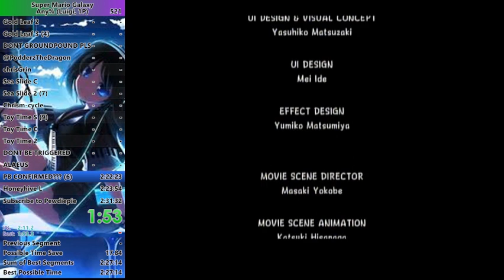SMG any% Luigi in 2:31:32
Amazing run, within 4:30 off SoB and again a deathless run, it might take some time to beat this one too but I'm so happy I finally got a really good run